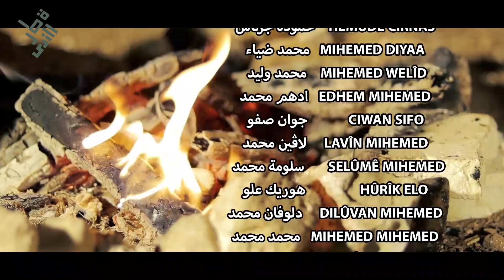نظمي حسن Nazmî Hesen / sebra min سبرا من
كلمات وغناء نظمي حسن
Bağlama: Oğuzhan Öz
انتاج مؤسسة قطر الندى للانتاج والتوزيع الفني
شكر خاص لكروب العمل
حمودة جرناس Hemûdê cirnas
محمد ضياء Mihemed diyaa
ادهم محمد Edhem mihemed
لاڤين محمد Lavîn mihemed
محمد وليد Mihemed welîd
سلومة محمد Selûmê mihemed
هوريك علو Hûrîk elo
دلوفان محمد Dilûvan mihemed
محمد محمد Mihemed mihemed
خليل محمد Xelîl mihemed
حبش ساز Hebeş saz
محمد شكري حنان Mihemed şukrî henan
سرخابون حسن serxabûn hesen
فوزي صفو Fewzî sifo
دليار درويش  Dilyar derwîş
خالد احمد Xalêd ehmed
جوان صفو Ciwan sifo
مصطفى سليمان Mustafa sulêman
هاني جنيد Hanî cunêd

ترجمة الاغنية

خرجت الروح من جسدي
يا صبر قلبي
لم يتبقى عقل في رأسي
و قلبي أصبح يتيما

أتجول مثل المجنون
ولم أعد أراكي
تزداد شوقي وحسرتي
و يختنق أنفاسي

يوم إلى يوم
يحترق كبدي
وببعدك أنتي ..آاخ
الموت خير لي

أين أنتي يا صبر قلبي
أين أنتي يا حبيبتي
أين أنتي يا روحي
أين أنتي يا همي
كلمات الاغنية
Can ji laşê min çû
Sebra dilê min
Hêş di serêm nema
Dilêm sêwî ma

Wek dîna ez digerim
Ez te nabînim
Hesretam pir dibe
Bêhnam dernayê

Roj li pê rojê
Cîger dişewtê
Dûrbûna te
Mirin çi xweş tê

Ka tu Sebra min
Ka tu yara min
Ka tu cana min
Kat tu derdê min